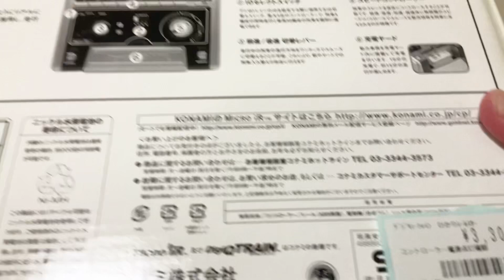デジQトレイン開封！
未開封なのに動きませんでした...
バッテリーが切れてると思う